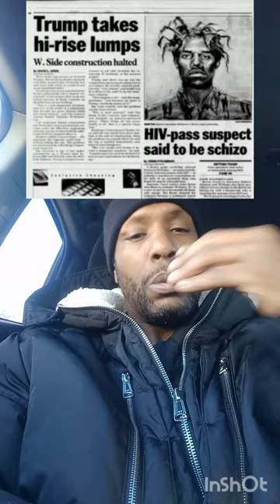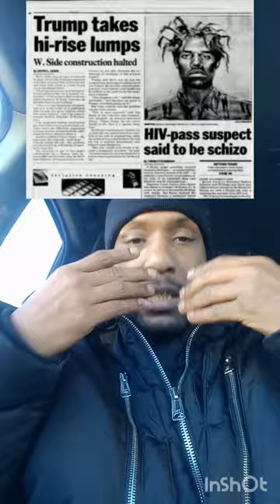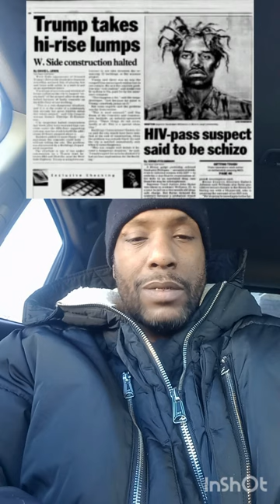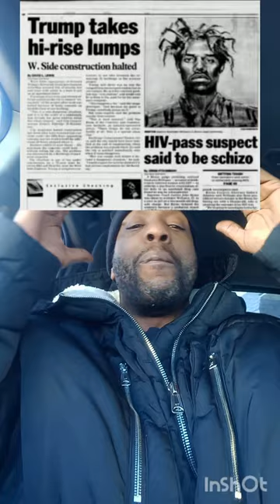NUSHAWN WILLIAMS THA H.I.V MONSTER... WHAT I DID 2 HIM IN CLINTON...